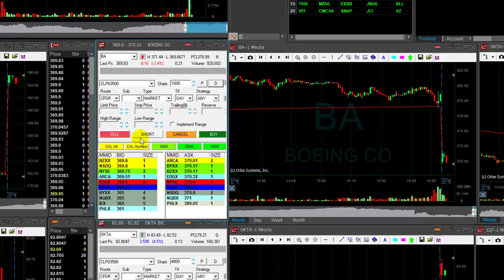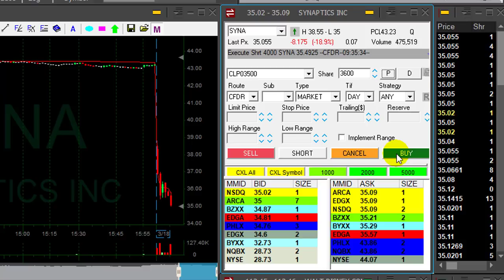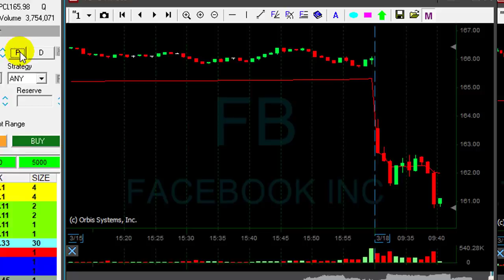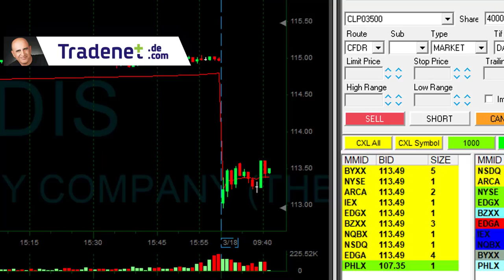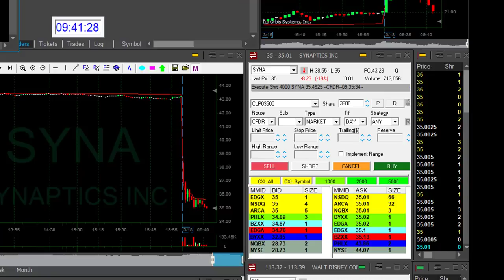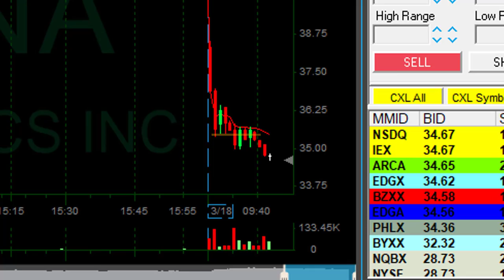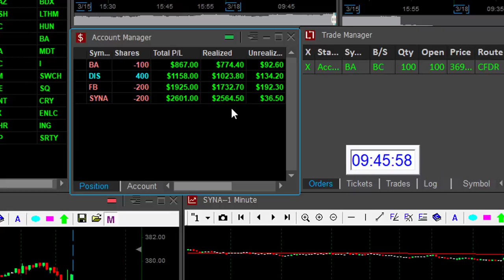Live Day Trading for $6,500 in 15 Minutes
Live Day Trading Stocks - How to make money by day trading stocks -  $6,500 in 15 minutes. Meir Barak day trading live on March 18th. 2019.